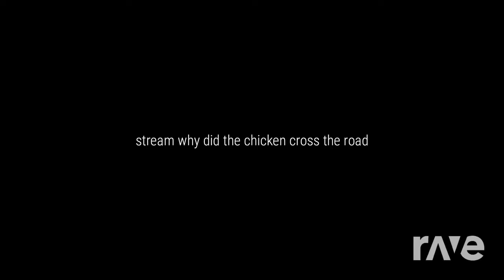Why did Sparkly Abs Cross The Road?